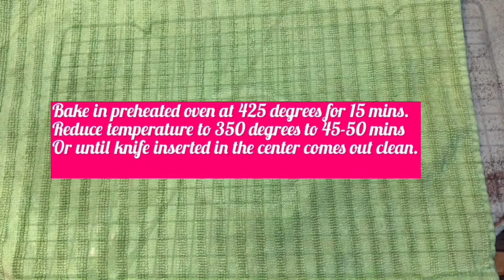PECAN PUMPKIN PIE recipe